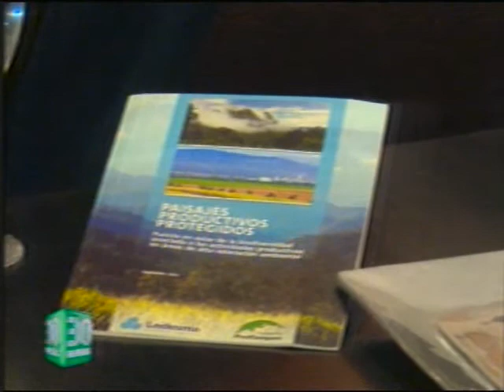2-11-17 - Paisajes productivos protegidos